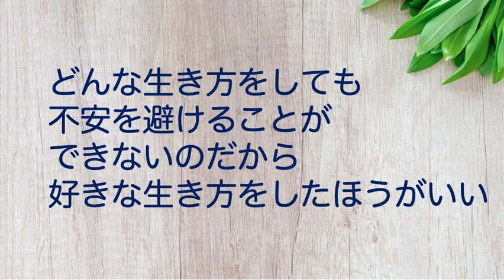「不安のない生活がある」という嘘を信じるから、不安を取り除くことに必死になり、自分を幸せにすることを忘れてしまう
【動画の要点】
○ワクワクすれば、必ず不安も生まれる
○不安を避けるために、未来に期待しなくなり、楽しいことができなくなる
○どんな生き方をしても不安を感じるのだから、好きな生き方を選んだほうがいい